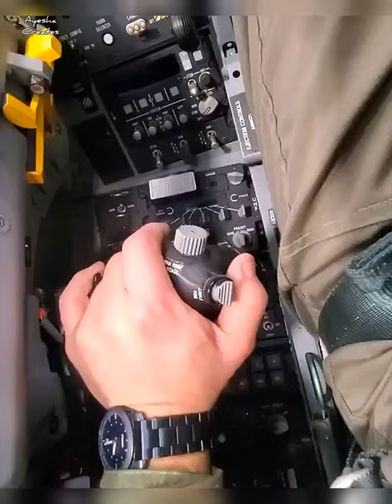F-16 Throttle ❤❤ Fighting Falcon ❤❤ PAF ❤❤ Pakistan Airforce 💪💪